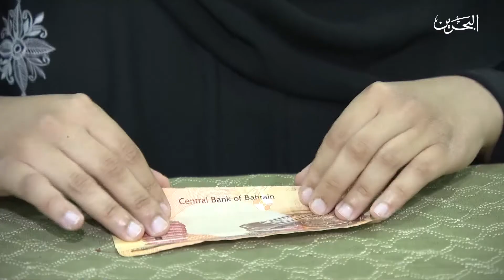تقرير حول العالم فتاة بحرينية تمتلك موهبة فن الاوريغامي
برنامج أسبوعي يستعرض خلال ثلاثين دقيقة أهم الأحداث والأخبار الخفيفة والطريفة التي يشهدها العالم.ويتضمّن البرنامج فقرة حوارية حول أهم هذه الأحداث أو الأخبار